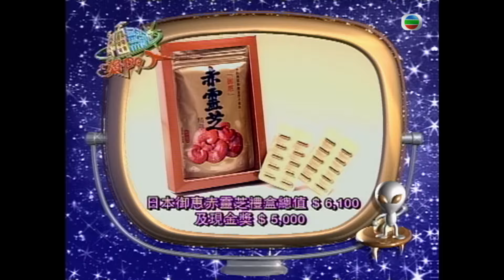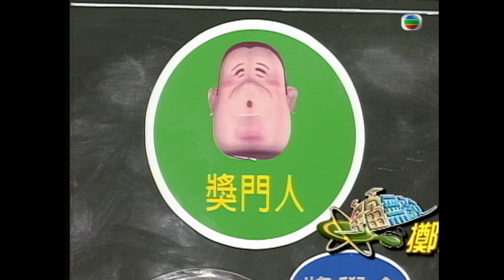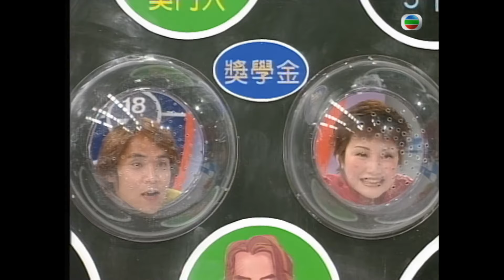徐子淇、關寶慧、吳文忻、陳豪、魏駿傑、彭健新 | 宇宙無敵獎門人 #12 | 曾志偉、錢嘉樂、林曉峰 | 粵語 | TVB 2000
Super Trio Show (Sr.2)《宇宙無敵獎門人》(主持:  曾志偉、錢嘉樂、林曉峰) 「獎門人」曾志偉聯同「獎老」林曉峰及錢嘉樂為大家添歡樂，邀請有份量嘉賓上場玩遊戲，李克勤、黃偉文、陳奕迅、徐子淇、柯受良、黎瑞恩、王力宏、張耀揚、梁琤、李若彤、陳冠希、蕭亮等玩得之人均一一亮相。今輯新增的遊戲不少也成為經典，如「宇宙無敵啖啖奶」，嘉賓們猜錯會被噴奶，令人看得肉緊；「宇宙無敵奧運會」，妙用面部表情、鼻孔吹氣，大玩舉重、跳遠的「奧運項目」，還發掘嘉賓的「長舌」特質；「宇宙無敵遊Lift河」，大玩多個小遊戲，爭取連過五關，而當中的打電話環節，嘉賓們自揭鮮為人知的一面；「宇宙無敵運啜搶」，男女鬥搶乒乓球，不時出現「親嘴」場面。此外，在第十五集，節目還播出曾志偉二女兒結婚的精華片段，片中「獎門人」罕有地與子女一同開腔，志偉更流下男兒淚，流露慈父柔情的一面。最後一集衝出香港，聯同阮兆祥、陳彥行、徐子淇、韓君婷、洪天明、鄧兆尊、黃泆潼及岑寶兒移師日本東京，實行玩轉東瀛，獎門人與嘉賓泳裝上陣玩遊戲，為節目寫下圓滿句號。